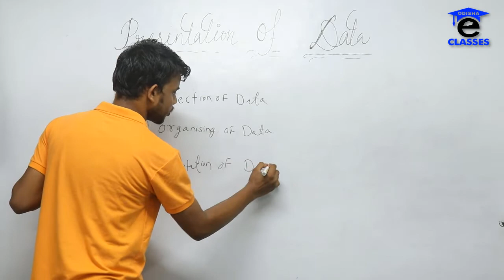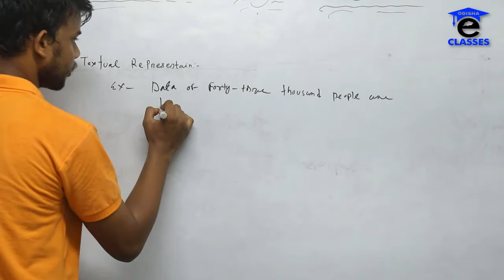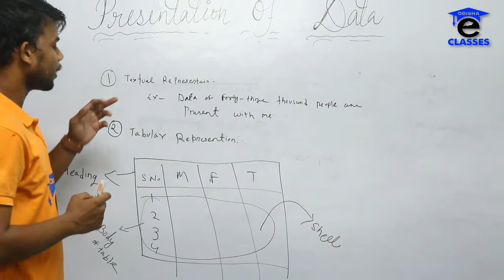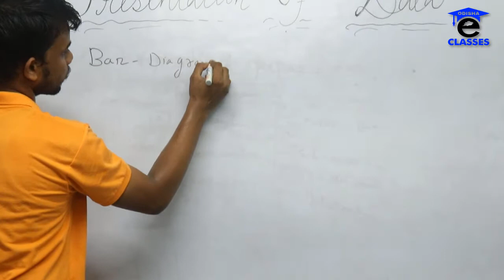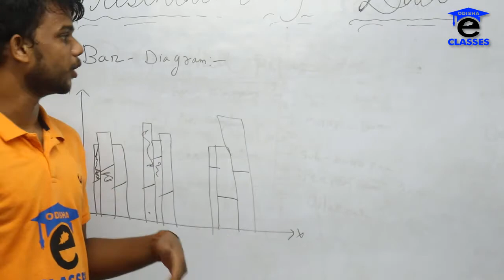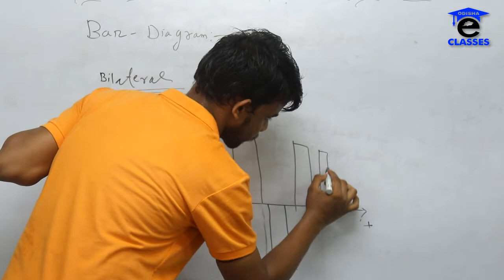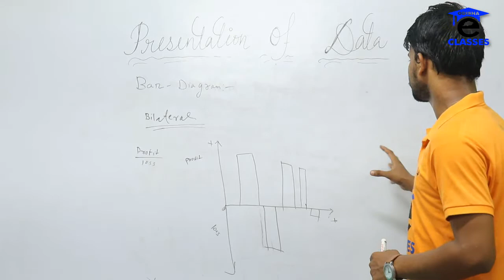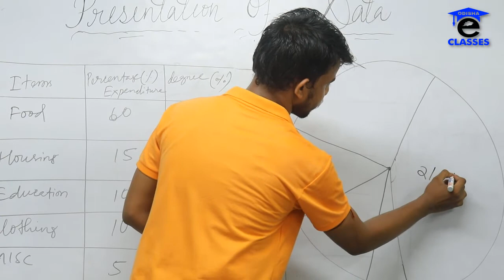PRESENTATION OF DATA IN ODIA BY KD SIR